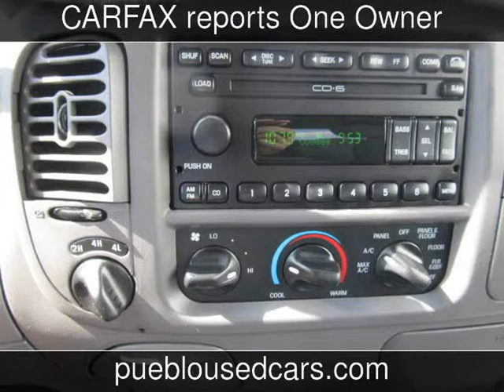2003 Ford F-150 XLT Crew Cab FX4 XLT Used Cars - Pueblo,Colorado - 2013-07-11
See more details about this used car This 2003 Ford F-150 XLT Crew Cab FX4 XLT with 59,155 miles is for sale at Thompson Auto Sales.